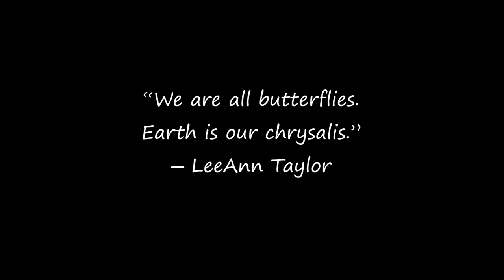cup of coffee 625---tattered wings still fly!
This little guy was outside the kitchen door until I went to get the camera, then he had flown away.
Fortunately, YK was able to video him as he rested on the window screen.
As I was editing, I noticed the tears in his wings.  YK said that even though the wings were imperfect he was able to fly perfectly!
We are all perfectly imperfect!
Shabbat shalom, everyone!